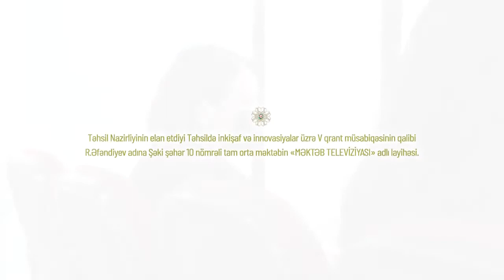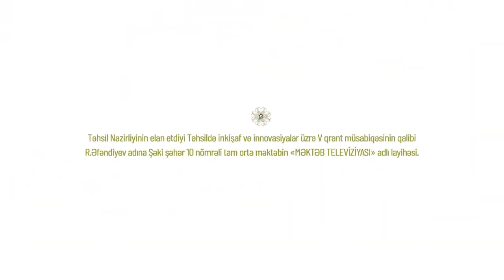MTV10 studiyasının çəkiliş qrupu ilk kütləvi tədbir açılışında sınaqdan keçirdilər